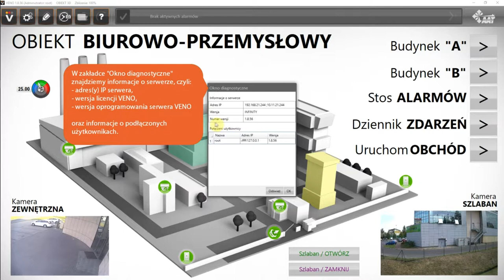VENO tutorial - Okno diagnostyczne